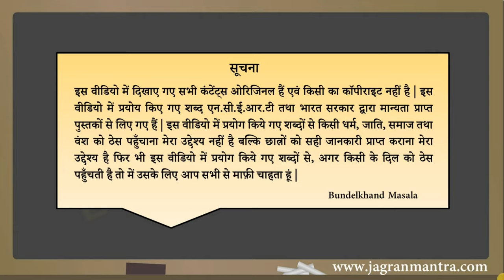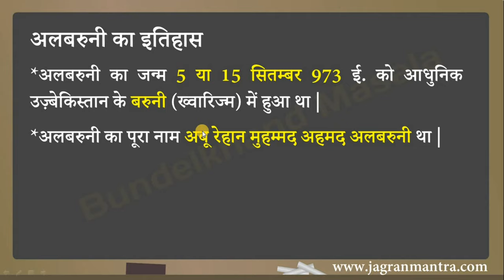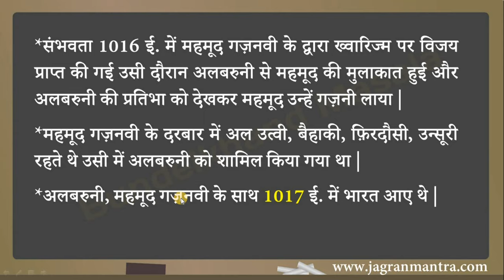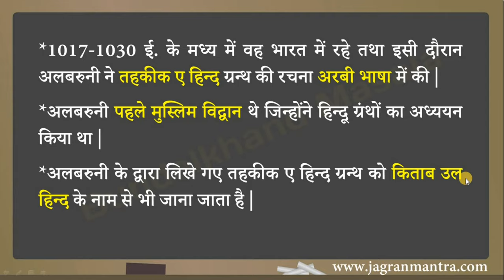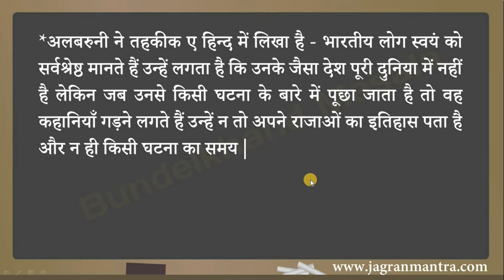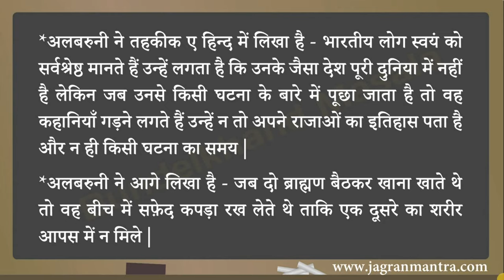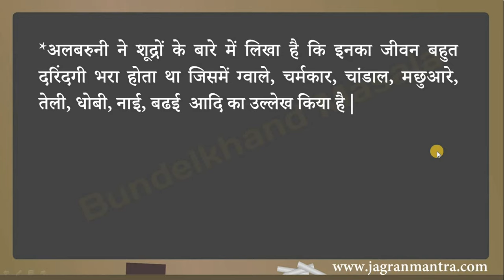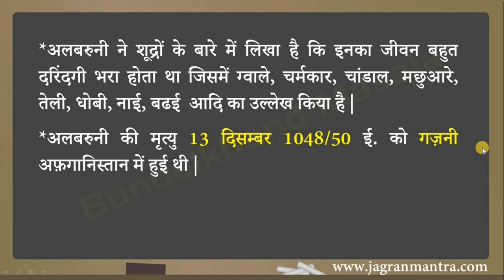[55] - अलबरुनी का भारत विवरण | किताब उल हिन्द | Alberuni History in Hindi ☪️📖✍️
Dear students

'अलबरुनी का भारत विवरण'

इस वीडियो में अलबरूनी और उनके द्वारा लिखा गया ग्रंथ तहकीक ए हिंद की विस्तार से चर्चा की गई है । अलबरूनी को अबू रेहान के नाम से भी जाना जाता है और महमूद गजनवी के साथ 1017 ईस्वी में भारत आए थे । अलबरूनी के द्वारा लिखे गए ग्रंथ तहकीक ए हिंद में भारत के समाज एवं संस्कृति पर विस्तार से चर्चा की गई है जिसमें कुछ अच्छाई और कुछ बुराइयों का भी जिक्र किया गया है । तहकीक ए हिन्द ग्रन्थ को 'किताब उल हिन्द' के नाम से भी जाना जाता है | अलबरूनी ने भारतीय लोगों के बारे में लिखा है कि वह है अपने आप को सबसे श्रेष्ठ मानते हैं उन्हें लगता है कि उनके जैसा देश और उनके यहां के जैसे राजा पूरे विश्व में कहीं भी नहीं है लेकिन जब उनसे किसी राजा के शासनकाल या किसी घटना के बारे में पूछा जाता है तो वह कहानियां सुनाने लगते हैं उन्हें ना तो समय और ना ही तारीख का पता है ‌। अलबरूनी ने भारत में रहकर धर्म समाज रीति रिवाज संस्कृति गणित ज्योतिष आदि का अध्ययन किया ।

اس ویڈیو میں ، البیرونی اور ان کی کتاب ، تحق eکِ ہند ، پر تفصیلی تبادلہ خیال کیا گیا ہے۔ البرونی ابو ریحان کے نام سے بھی جانا جاتا ہے اور وہ محمود غزنوی کے ساتھ 1017 ء میں ہندوستان آیا تھا۔ البیرونی کی تحریر کردہ تحریکِ ہند میں ہندوستان کے معاشرے اور ثقافت پر تفصیل سے تبادلہ خیال کیا گیا ہے ، جس میں کچھ نیکیوں اور کچھ برائیوں کا بھی ذکر ہے۔ تحیقِ ہند گرنتھ کو 'کتاب الہند' کے نام سے بھی جانا جاتا ہے۔ البرونی نے ہندوستانی عوام کے بارے میں لکھا ہے کہ وہ خود کو سب سے بہتر مانتے ہیں۔انھیں لگتا ہے کہ ان جیسا ملک اور ان جیسے بادشاہ دنیا میں کہیں بھی نہیں ہیں لیکن جب ان سے کسی بادشاہ کے دور یا کسی واقعے کے بارے میں پوچھا گیا ہے۔ جب ان سے پوچھا گیا تو وہ کہانیاں سنانا شروع کردیتا ہے ، اسے نہ تو وقت معلوم ہوتا ہے اور نہ ہی تاریخ۔ البرونی ہندوستان میں رہتے تھے اور انہوں نے مذہب ، معاشرے ، رسم و رواج ، ثقافت ، ریاضی ، علم نجوم وغیرہ کی تعلیم حاصل کی تھی۔

'Alberuni History In Hindi'

In this video, Alberuni and his book, Tehkiq-e-Hind, are discussed in detail.  Alberuni is also known as Abu Rehan and came to India in 1017 AD with Mahmud Ghaznavi.  The society and culture of India are discussed in detail in the book Tehkiq-e-Hind, written by Alberuni, in which some good and some evils are also mentioned.  Alberuni has written about the Indian people that he considers himself to be the best. He feels that a country like him and a king like him is nowhere in the world but when he is asked about the reign of a king or an event  When asked about, he starts telling stories, he knows neither the time nor the date.  Alberuni lived in India and studied religion, society, customs, culture, mathematics, astrology, etc.
AlberuniKaTehkiq-e-Hind
Tehkiq-e-Hind
Tehkiq-e-HindkiRachana